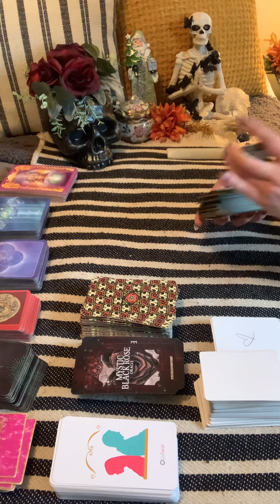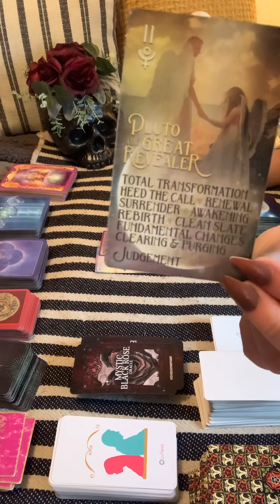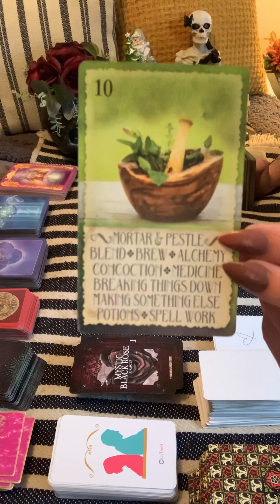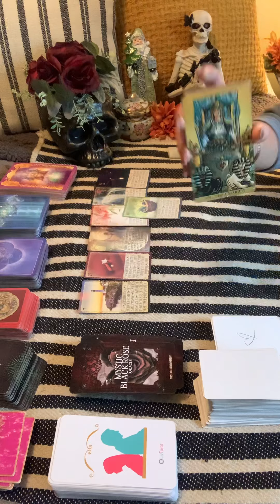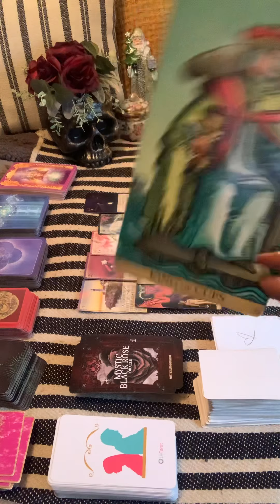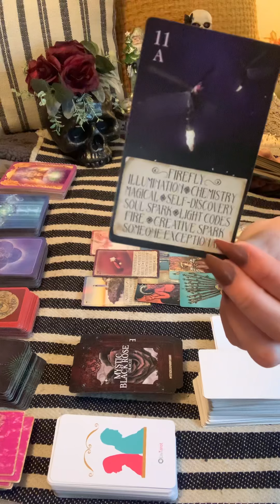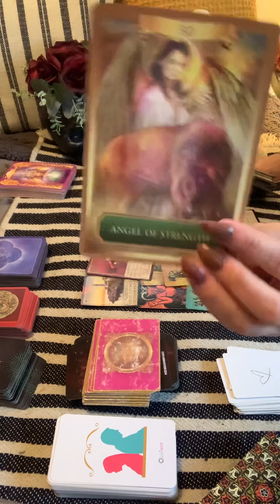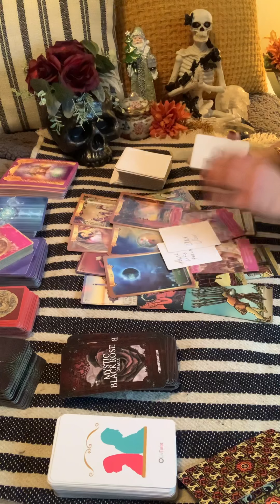SAGITTARIUS~Planning for the future and standing in your power💫 Romance is fluttering all around💕✨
✨Hi loves!!!💫